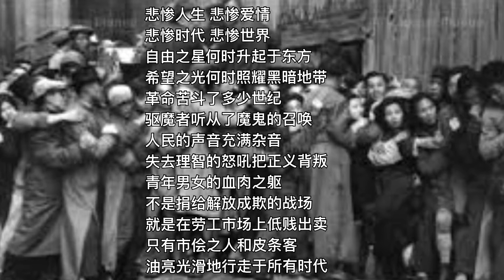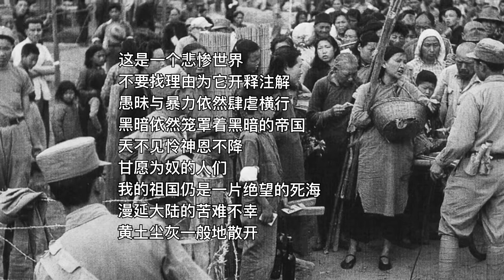中国我说311 悲惨世界